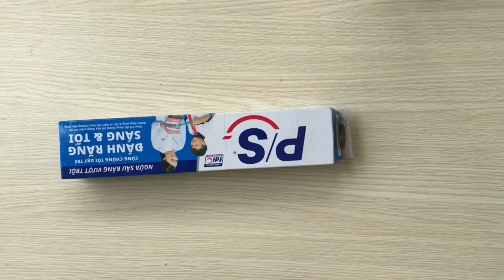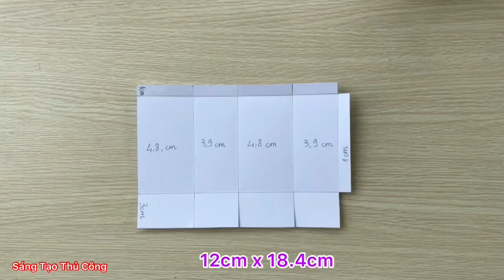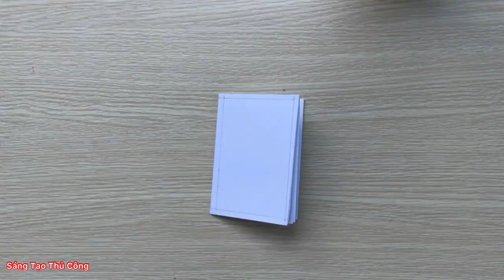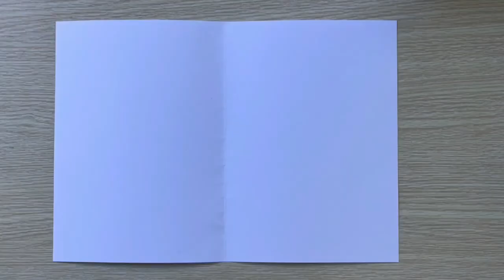(97) Tổng hợp cách làm đồ chơi pop it, sticker, sổ tay, hộp đựng bút bằng giấy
Sáng Tạo Thủ Công
97/ Tổng hợp cách làm đồ chơi pop it, sticker, sổ tay, hộp đựng bút bằng giấy